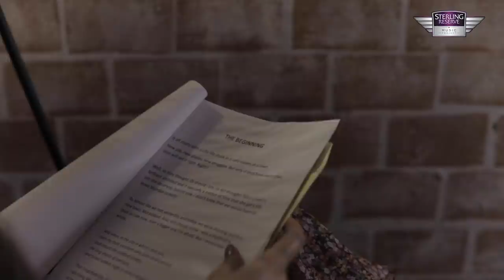SKYLASH - Let’s Hurt Tonight (Official Video) | Sterling Reserve Music Project | New Song 2020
Sterling Reserve Music Project presents SKYLASH, the 5-member band winners from the BREAKOUT contest.

The band name ‘Skylash’ means to break through the limits.
Based in a small town in Moradabad, U.P, India, SKYLASH is a DIY dream team as they’ve self-written and self-produced their music.

Multi-lingual & multi-genre based, they aim to explore music without any boundaries.

'Let's Hurt Tonight’ is all about unrequited love. A post-breakup, honest representation of longing to go back, whatever the cost. We are faced with raw and emotional dilemmas of the uncertainty and decisions taken while parting.

Audio Credits:

Band: Skylash
Vocals: Utkarsh Sharma, Mayank Singh
Lead/Rhythm Guitar: Yash Singh, Utkarsh Sharma
Bass: Priyansh Sharma
Acoustic guitar: Mayank Singh
Drums: Darrel Mcgregor
Lyrics: Utkarsh Sharma
Composition: Utkarsh Sharma, Mayank Singh, Yash Singh
Production: Yash Singh
Mixing and Mastering: Yash Singh

Music Video Credits:
Starring: Geet Joshi, Shiivay Katyal
Director: Manur Katyal
DOP: Siddharth Sethi
Shot by: Siddharth Sethi, Kanishk Gupta
Styled & Makeover by: Vandya Arora
Script: Manur Katyal, Utkarsh Sharma
Editor: Lokesh Mahajan
Assistant Editor: Pankaj Dewangan
Producer: Ricky Saxena & Harman Singha
Creative Direction: Zorawar Sangha & Harman Singha

Lyrics:

*verse1*
Kya mai bhi tujhko, yu yaad aata hoon
Jaise tu mujhko, yu yaad aati hai

Kya mai bhi teri, baaton me rehta hoon
Jaise tu mere, khwaabon me rehti hai

*Prechorus 1*
Aaj bhi nibha raha hoon waadein sab tere
Mai akele
Aaj bhi bata raha hoon khudko mai ki,
Tum na they jo mere

*Chorus*
If you could just hold me
Kiss me and love me like you told me
Baby this could all be fine
Baby let's hurt tonight

If I could just hold you
Touch you and love you like I told you
If you could see it all in my eyes
Maybe we can make this right

*Verse2*
Kya mai bhi teri, aankho se behta hoon
Jaise tu meri, aankho se behti hai

Kya tu bhi mujhko apna hi kehti hai
Ya har din tu bhi chup chaap sehti hai

*Bridge*
Kyu ghut rahe ham fir yahaan
Kyu baarishon sa ye sama
Chhat-ta nahi jo teri yaadon se likha

Kyu door hain majboor se,
Dekhu tujhe yu door se
Ya thaam lu mai aake bass fir yu wahaan

*Chorus*
Yea, baby let's hurt tonight

About the band:
Utkarsh Sharma, singer/songwriter & the founding member since 2016, had tried to find the right members several times with the same vision as his. But he didn't settle until 2019 when he met music producer and guitarist Yash Singh for a project. The two school friends shared their common dreams and decided to give it a go.

Later, Yash's influence lead bassist/keyboard player Priyansh Sharma to join in too. The absence of a strong vocalist was filled by Mayank Singh later.  The latest entry to the band was the unparalleled drummer, Darrel Mcgregor.